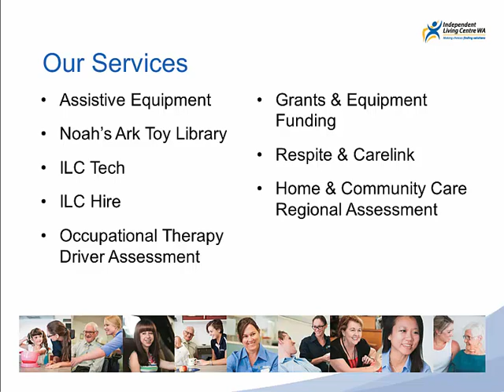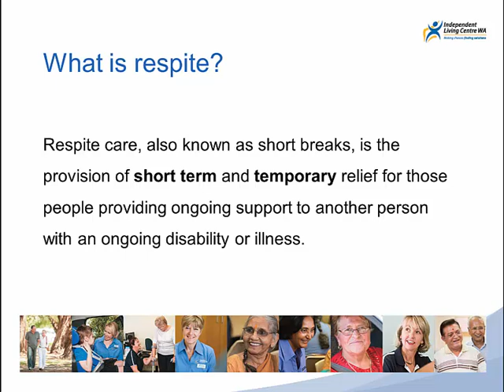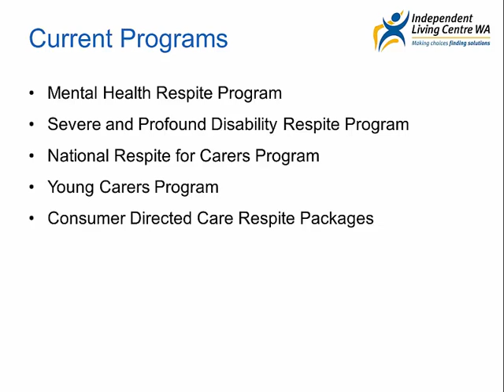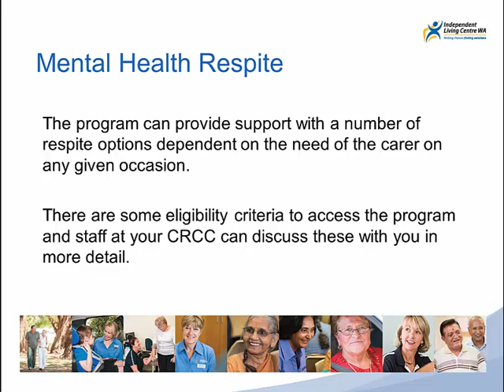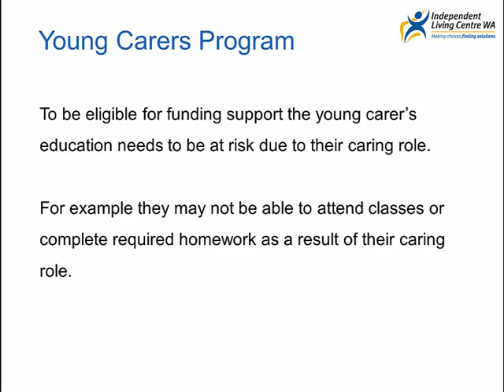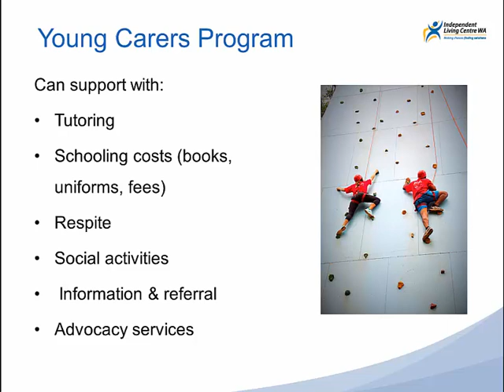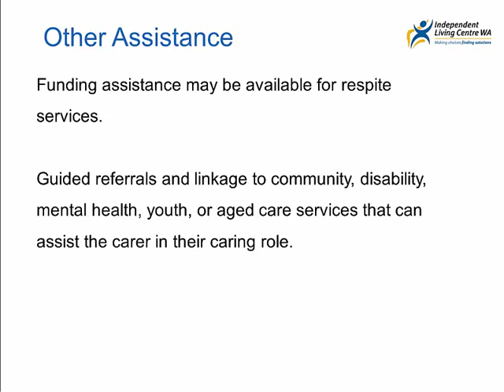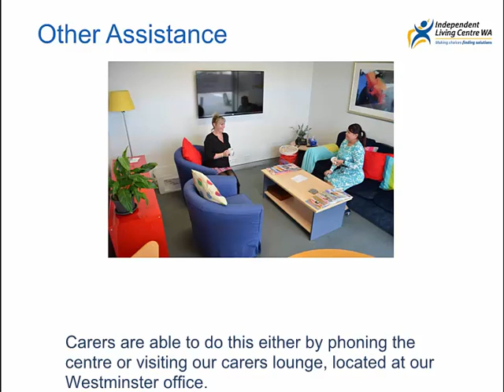ILC Commonwealth Respite and Carelink Centre (Independent Living Centre WA)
This webinar introduces the services provided by the Independent Living Centre, North Metropolitan, Commonwealth and Respite Carelink Centre. The webinar explains what respite is, services and programs available and how you can access support.